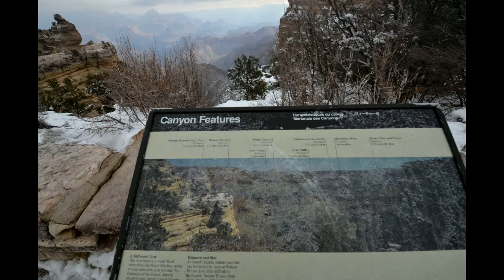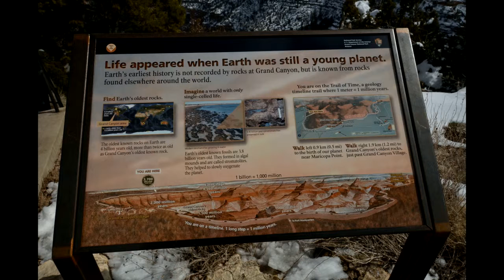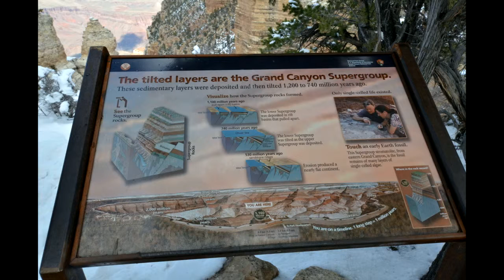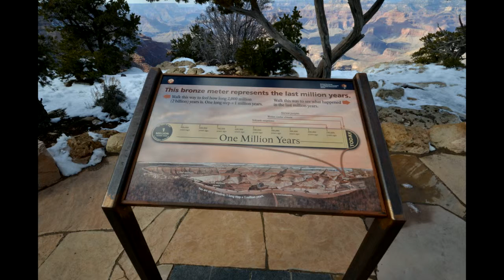GrandCanyon2011.mov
Vegas Pro consolidation of D7000 MOV clips  shot at HD720 + a few stills using 10-24 Nikkor and 8mm Sigma.

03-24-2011South Rim Grand Canyon, Arizona

AssuredPhotos.com